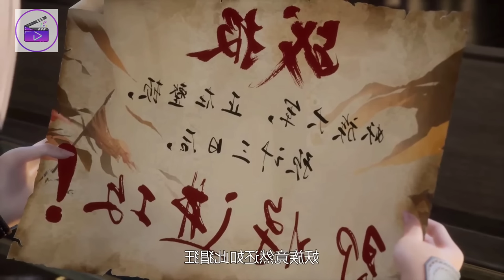Spirit Sword Sovereign Season 4 Anime Explained In Hindi Part 252 | Series Like Soul Land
Spirit Sword Sovereign Season 4 Episodes 358 Explained In Hindi